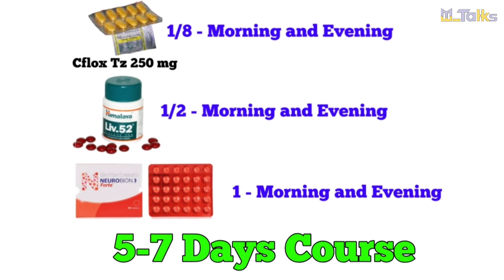How To Clear Sour crop l VELLAKETT l POUTER l POUTER CARE -PART-2 l Me Talks l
ഈ വീഡിയോയിൽ വെള്ളക്കെട്ട് ( sour Crop )എന്ന അവസ്ഥയിൽ നിന്ന് പ്രാവിനെ എങ്ങനെ സിംപിൾ ആയിട്ട് ഫ്രീ ആക്കാം എന്ന് വിവരിക്കുന്നു. പ്രധാനമായും തുടക്കക്കാർക്ക് മനസിലാവും വിധം ലളിതമായി വിവരിക്കാൻ ശ്രമിച്ചിട്ടുണ്ട്, അതിന്ന് വേണ്ടി വെള്ളകെട്ടിനെ മൂന്ന് ഘട്ടങ്ങളായി തിരിച്ചാണ് വിവരിക്കുന്നത്. ഈ അവസ്ഥയിൽ നിന്ന് ക്ലിയർ ചെയ്തശേഷം ഉപയോഗിക്കേണ്ട മരുന്നുകളും, ശേഷം ശ്രദ്ധിക്കേണ്ട കാര്യങ്ങളും വിവരിക്കുന്നു.
This video explains how to make a pigeon simple and free from Soure Crop.  We have tried to explain it in a way that is easy for beginners to understand, for which the gorging is divided into three stages.  Describes the medications to be used after clearing the condition and the precautions to be taken afterwards.